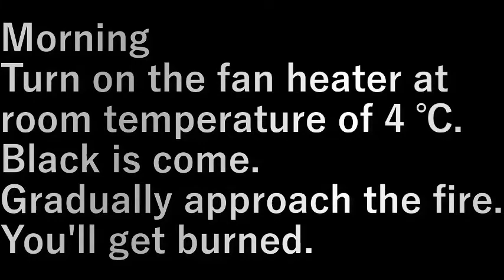猫とファンヒーター Cat and fan heater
朝
室温４℃ファンヒーターをつけます。

黒がやってくる。
じわじわと火に近づく。
火傷するぞ。

Morning
Turn on the fan heater at room temperature of 4 ℃.

Black is come.
Gradually approach the fire.
You'll get burned.

設備屋の適当田舎暮らし